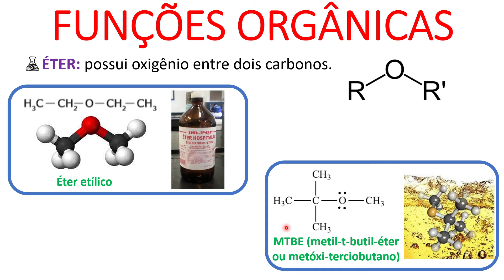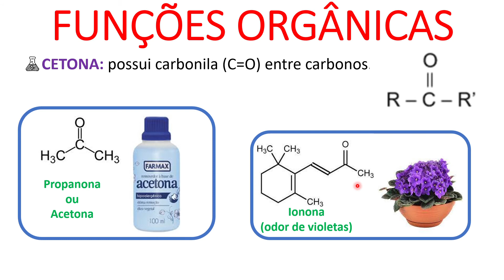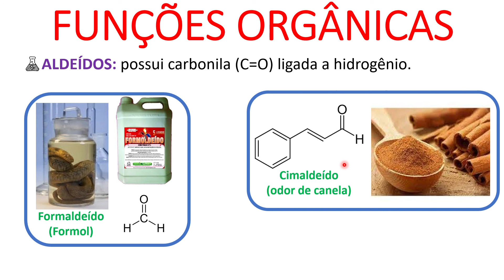Química Orgânica - Funções Orgânicas: éter, aldeído, cetona.